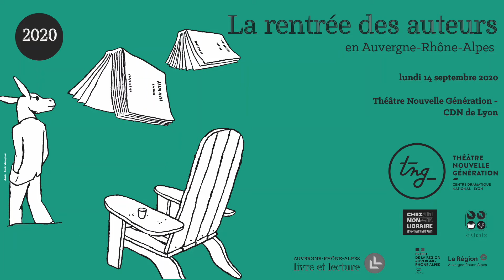La rentrée des auteurs en Auvergne-Rhône-Alpes 2020 - Sylvie Deshors, Aurore Gomez, Nathalie Somers